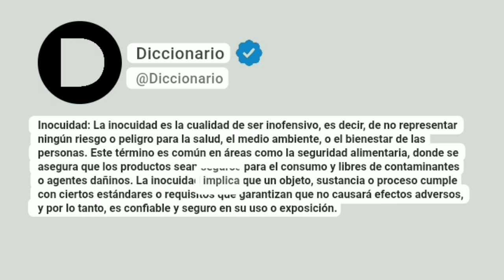Inocuidad Significado En Español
Inocuidad: La inocuidad es la cualidad de ser inofensivo, es decir, de no representar ningún riesgo o peligro para la salud, el medio ambiente, o el bienestar de las personas. Este término es común en áreas como la seguridad alimentaria, donde se asegura que los productos sean seguros para el consumo y libres de contaminantes o agentes dañinos. La inocuidad implica que un objeto, sustancia o proceso cumple con ciertos estándares o requisitos que garantizan que no causará efectos adversos, y por lo tanto, es confiable y seguro en su uso o exposición.